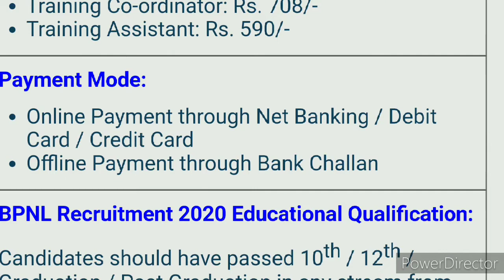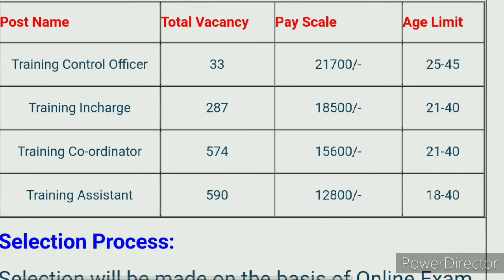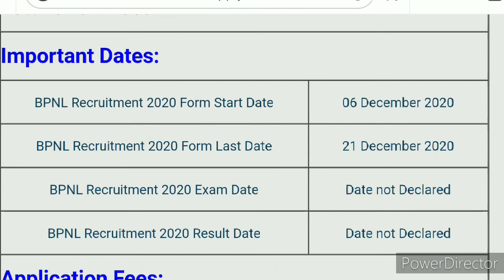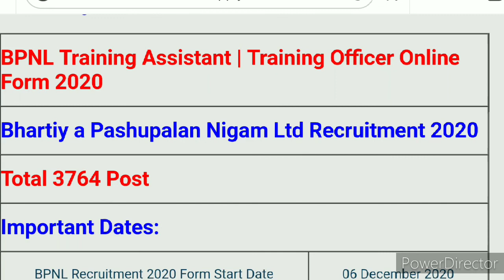भारतीय पशुपालन निगम एलटीडी भर्ती 2020./ Bhartiya pashupalan vibhag Ltd Bharti 2020...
फॉर्म भरने का लिंक [BPNL Recruitment 2020 Apply Online Form for 3764 Training Officer

धन्यवाद दोस्तों.